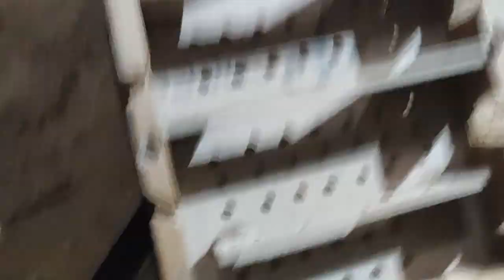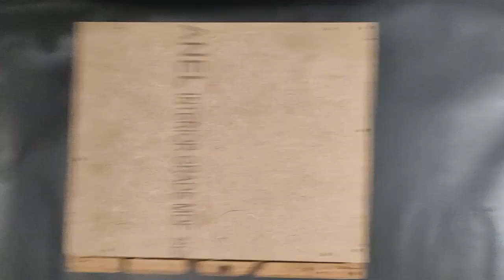DIY Laptop Charger Manager: Organize in Style!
Description:
Tangle-free laptop chargers are a dream come true!

Introducing the ultimate solution: a DIY Laptop Charger Manager! This nifty creation transforms chaos into order, adding a touch of practicality and style to your workspace.

With space for up to 4 laptop chargers or adapter-like chargers, this crafty box is a game-changer in charger organization. The net-like top and bottom view not only adds a chic touch but ensures your chargers stay cool and efficient.

No more tangled wires or cluttered desktops! The smartly designed compartments of this DIY organizer provide a home for every charger, keeping your charging station orderly and enhancing productivity.

Join the crafting journey and elevate your workspace with this stylish DIY project!

From crafting enthusiasts to tech wizards, this Laptop Charger Manager is a must-have for anyone seeking an organized and efficient setup.

Show some love and support if this DIY sparks joy!

Share the ingenuity with your friends 📤